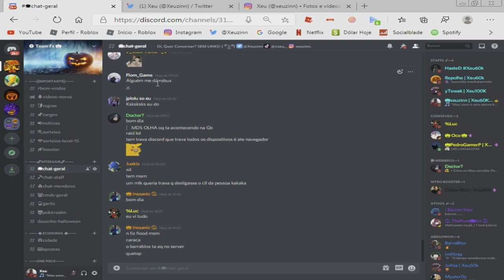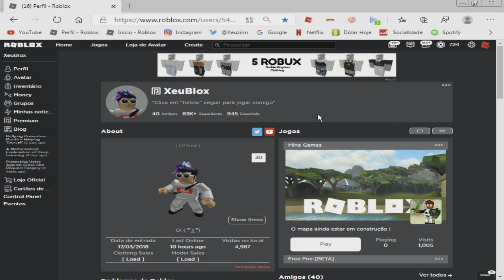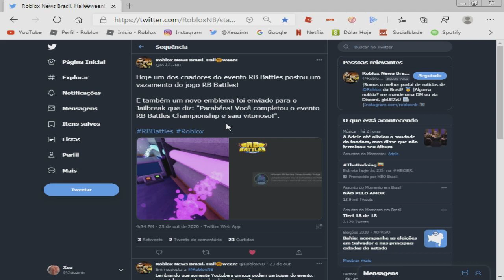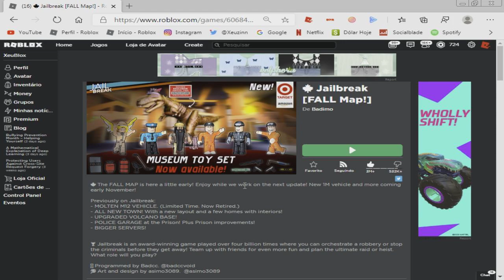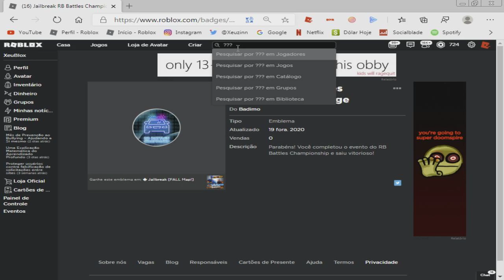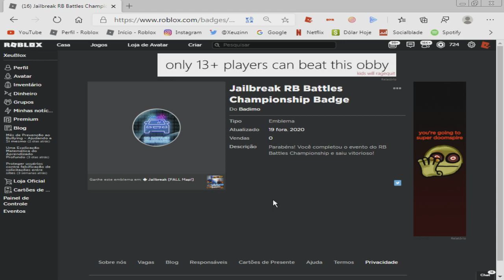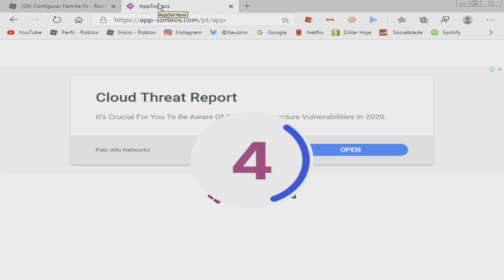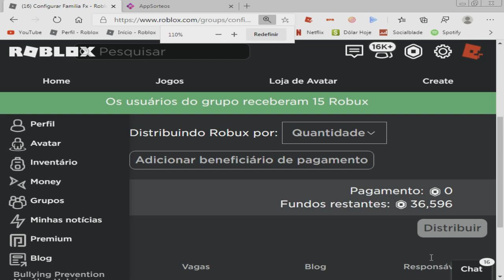MAPA DOS ITENS GRÁTIS DO RB BATTLES!? ROBLOX